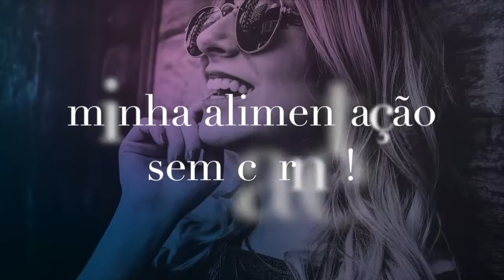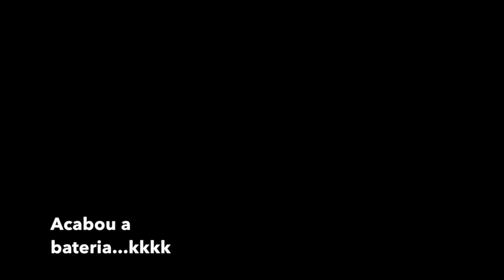Vamos falar: Alimentação sem carne | Sabrina Della Torre